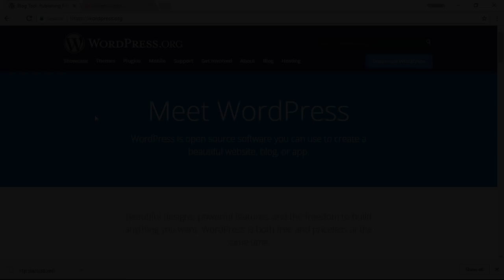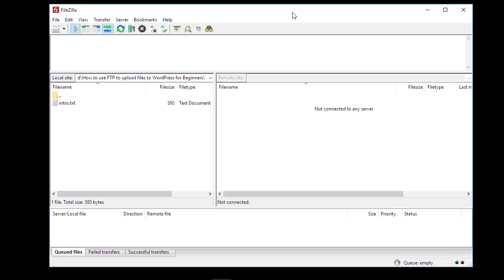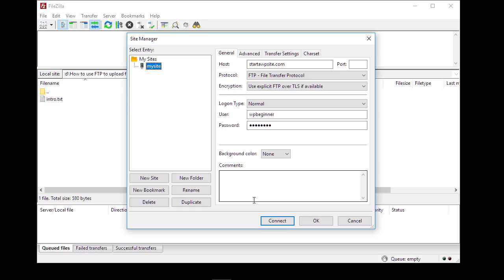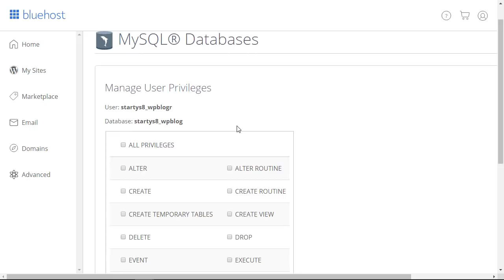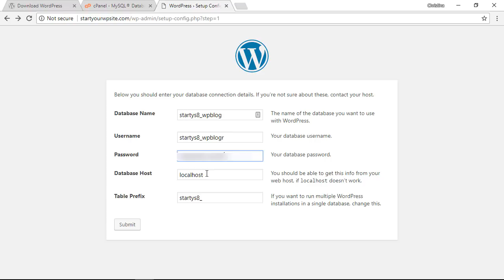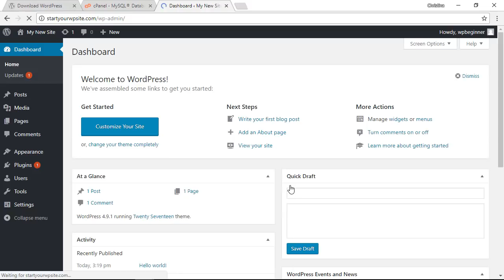How to Install WordPress Using FTP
Trying to install WordPress with FTP and looking for some help for getting it connected? We've helped hundreds of users get stared with WordPress from installing it to the site setup itself. In this video we will walk you through how to install WordPress using FTP.

To walk you through installing your WordPress site with FTP from uploading the files, setting up the database, and the installation page.